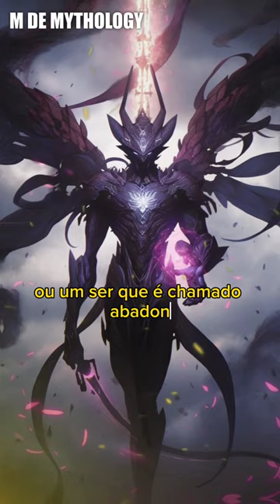ANJO que BUSCOU JESUS